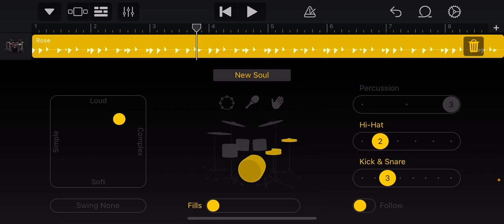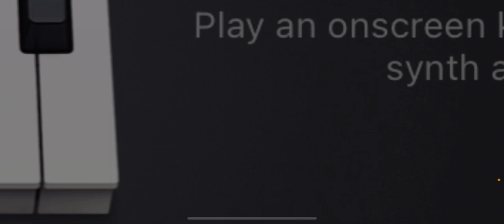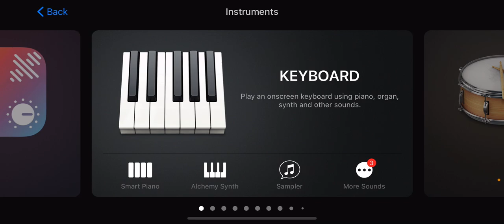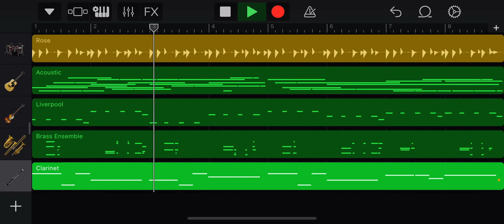Simple Jazz Backing Track Tutorial on GarageBand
Just add the chords as I do.